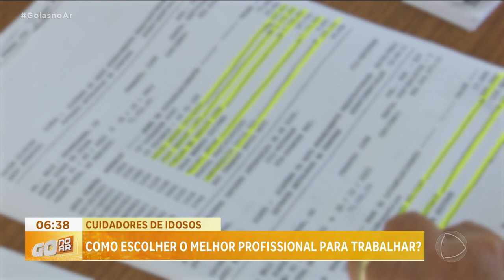CUIDADORES DE IDOSOS: COMO ESCOLHER O MELHOR PROFISSIONAL PARA TRABALHAR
COLOCAR UMA PESSOA DENTRO DE CASA, PRA CUIDAR DE ALGUÉM IDOSO É UMA DECISÃO COMPLICADA.